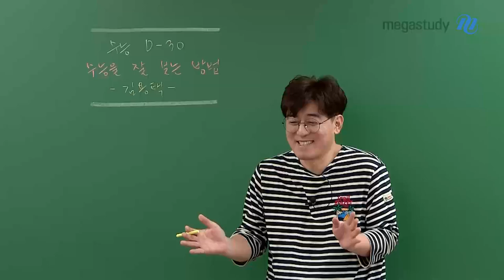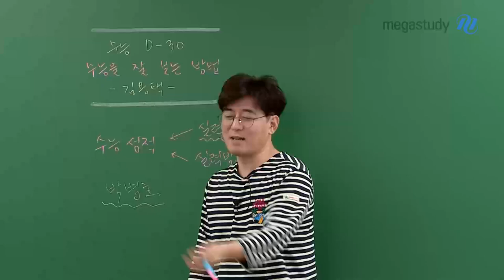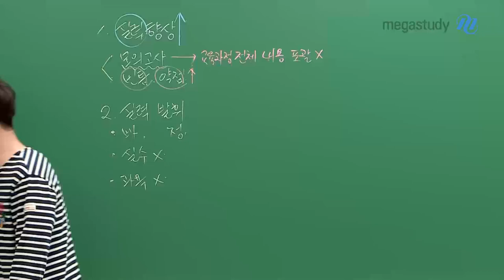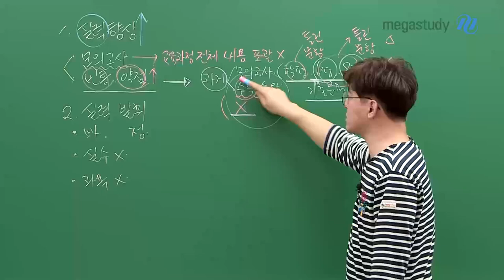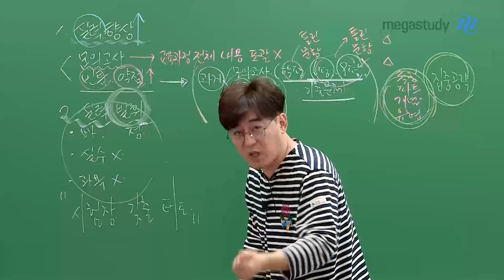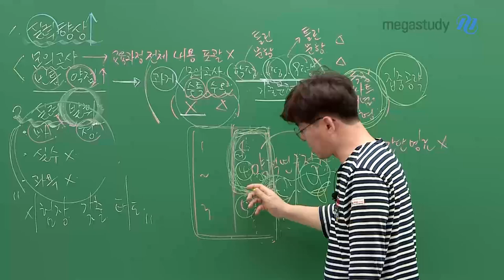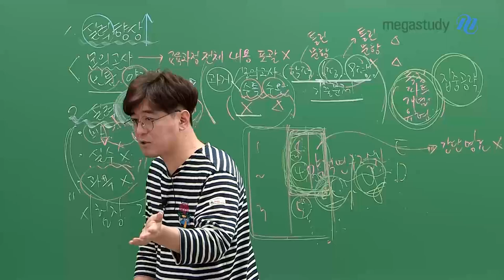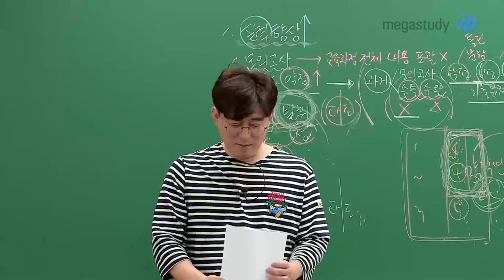[메가스터디] 사회 김용택쌤 - D-30 수능을 잘 보는 방법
이제 수능이 30일 남았습니다.

수능 성적이라는 것은 단순히 실력만으로 결정되는 것이 아닙니다.
남은 30일 동안 실력을 향상하고 나의 실력을 온전히 발휘 할 수 있도록 준비해야합니다.

용택쌤이 알려주는 수능 D-30일 마음가짐과 학습법!